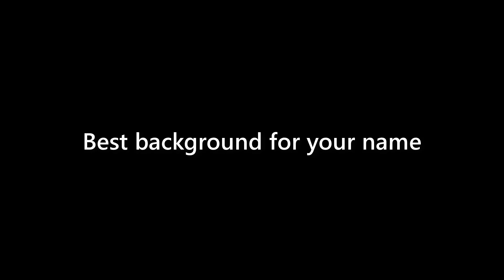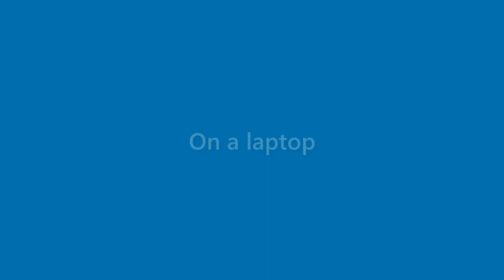Ryleigh Clayton - appearance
Name Look - Ryleigh Clayton - appearance. In this video we present "Ryleigh Clayton" name look and feel in various scenarios.
This video will cover:
How does "Ryleigh Clayton" look as a personal letterhead?
How does "Ryleigh Clayton" look on a business card?
How does "Ryleigh Clayton" look on a computer/laptop screen?
How does "Ryleigh Clayton" look with different background colors?
How does "Ryleigh Clayton" look with various fonts?